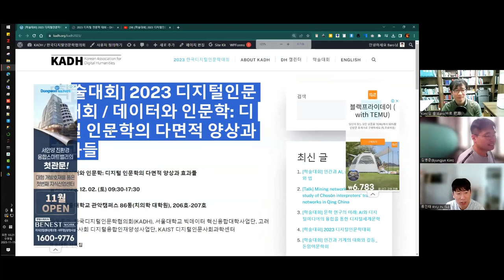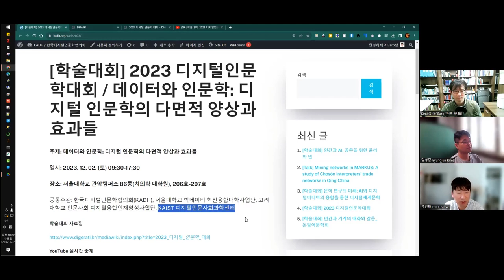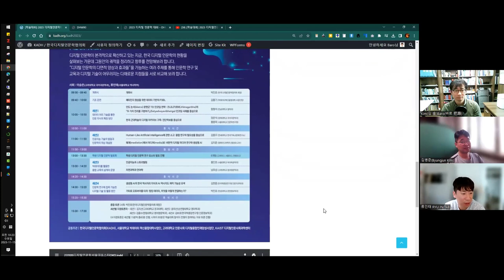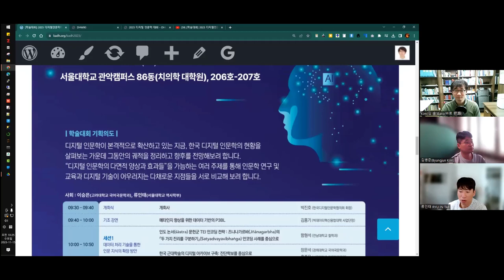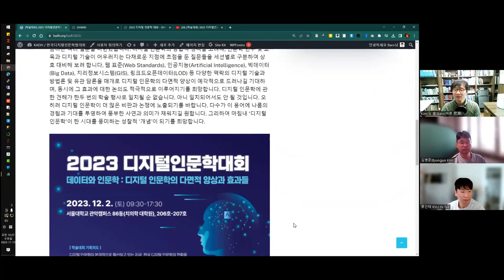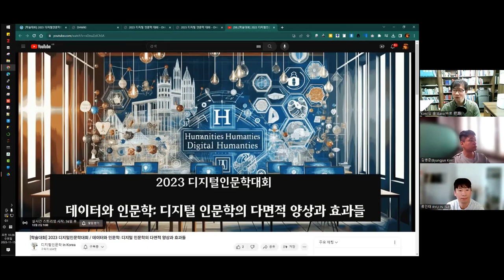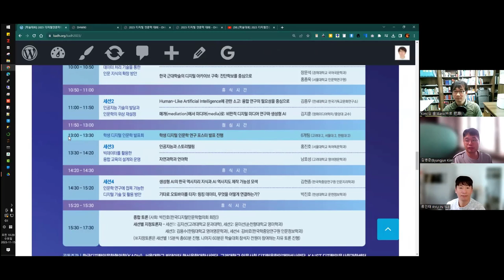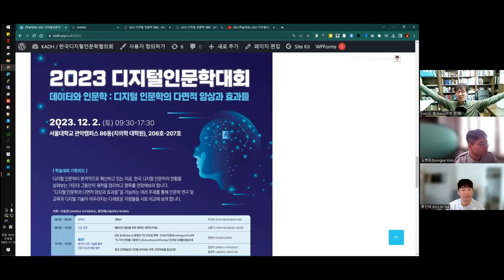[주간DH] [학술대회] 2023 디지털인문학대회 / 데이터와 인문학: 디지털 인문학의 다면적 양상과 효과들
일시: 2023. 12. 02. (토) 09:30-17:30

장소: 서울대학교 관악캠퍼스 86동(치의학 대학원), 206호-207호

공동주관: 한국디지털인문학협의회(KADH), 서울대학교 빅데이터 혁신융합대학사업단, 고려대학교 인문사회 디지털융합인재양성사업단, KAIST 디지털인문사회과학센터

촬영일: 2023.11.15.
참가자: 김병준, 류인태, 김바로

인트로 제작: 전대리(였는데 지금은 이제 팀장이 된 B급 영상 마스터)
아웃트로 제작: 전가람(편집), 구현회(그림), 김마루(목소리)